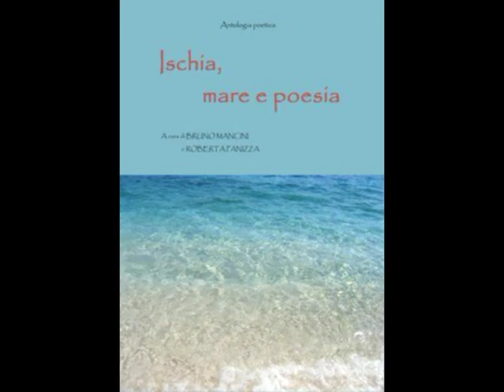012 Mancineide 25 Monografia Nicola Pantalone 1